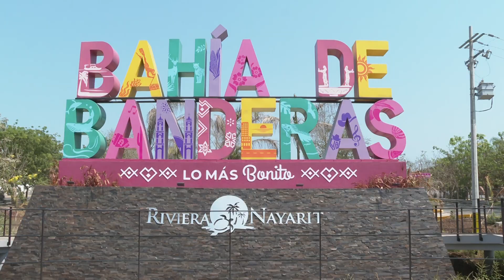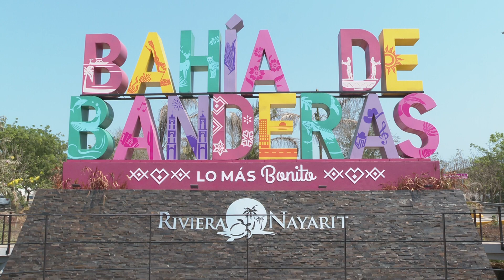Desmantelan parador turístico; regresan escultura | CPS Noticias Puerto Vallarta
¡Desmantelan parador turístico! escultura de la mujer surfista fue prestada por el escultor y reclama la devolución.🗣️🚨